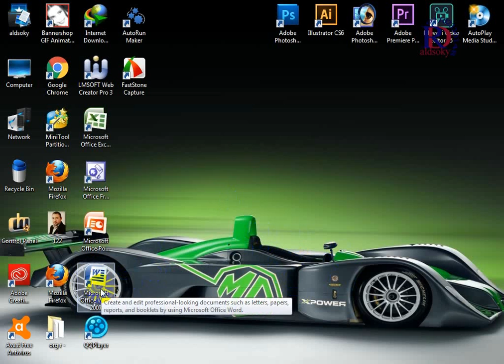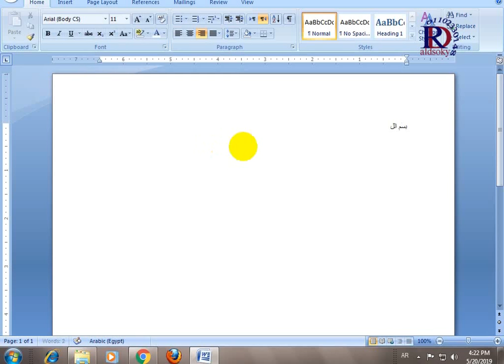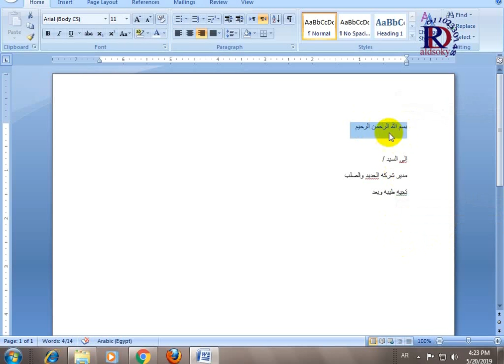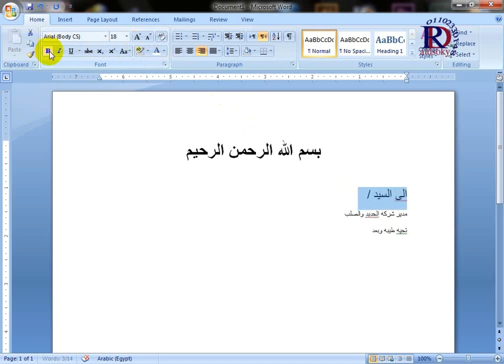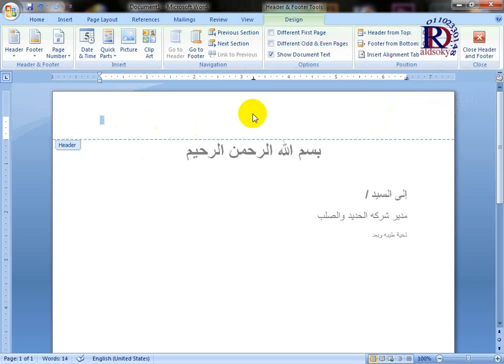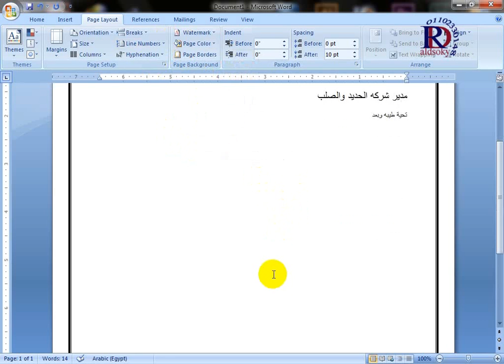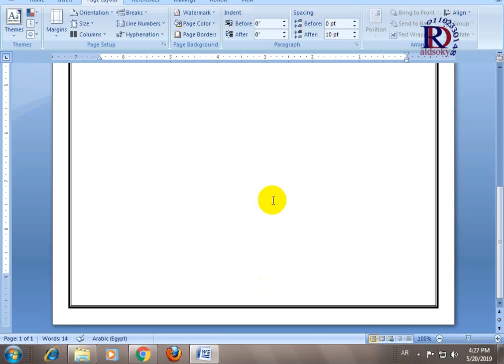كيفيه الكتابه علي الوورد تعلم الوورد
كيفيه كتابه الخطاب علي الوورد | تنسيق ملف ورد | عمل خطاب علي الوورد | تعلم ميكروسوفت وورد | درس وورد
Microsoft word tutorial | How to insert images into word document table and table ready insert imaged or photo | Learn Microsoft word : learning how to easily insert an image into the table in the document Microsoft word 2007. Note: To reduce file size, save
كيفيه كتابه الخطاب علي الوورد | تنسيق ملف ورد | عمل خطاب لشركه علي الورد | تعلم ميكروسوفت وورد | درس وورد واكسل | تنسيق الملفات 6 - تعليم برنامج الكتابة مايكروسوفت وورد - في 35 دقيقة - من الصفر حِرف إبداعية في 5 دقائق على موقع يوتيوب - Word 20 اختصار لتصبح محترف في الوورد تعلم وورد Word 2010 من الصفر حتى الاحتراف - 32 اختصارًا سرّيًّا على لوحة المفاتيح -هل سبق أن فكّرت في كمّ الأسرار الخفيّة الموجودة داخل حاسوبك؟ إليك جميع الحيل الخفيّة للوحة المفاتيح التي لم تكن تعرفها على الأرجح (لنظامي التشغيل النوافذ و OS X).
اشترك بالقناه وفعل الجرس هيوصلك كل جديد القناه وبدعمكم وتعلقاتكم كل يوم هنزل لكم فيديو جديد واشرح لكم معلومه جديده ممكن تكون غايبه عن كتير مننا حتي لو بسيطه بس بتوقف شغل ناس كتير